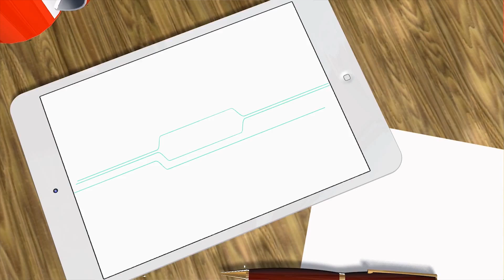SmooveDat x Sourr Dee x Wifi-10 TOES DOWN